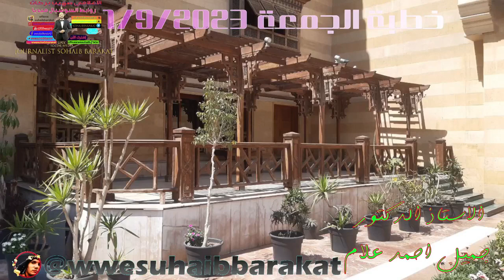شاهد رساله هام جدا شباب السوشيال فى البزنس الفساد الشباب مع الاستاذ الدكتور جميل أحمد علام ISSI tv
الاسرار و الاخبار ما يحدث فى العالم علاملات الساعه و لا نهاية كلام الكداب مع عاشق الروح يوتيوبر
رمضانيات مع يوتيوب
 رمضان كريم عاشق الروح يوتيوبر
بث رمضانيات مع يوتيوب لايف على تيك نوك  5 مارس 2023 15:34 رمضان كريم
الايميل

بالصور اجتماع مع منشئ المحتوى على يوتيوب (رمضانيات مع youtube)
كتب صهيب بركات
اجتماع كان سرى
اجتماع سرى مع شركة اليوتيوب مع لكل منشئ المحتوى عربية
صورة من كواليس رمضانيات مع youtube
ما هو المحتوى الرائج مع شرج عبدالرحمن الحازمى مدير الشراكات الاستراتيجية يوتيوب
الشرق الأوسط وشمال افريقيا | غالبا اغرد عن يوتيوب و صناع المحتوى
و مع عبدالرحمن حسن مدير ثقافة اليوتيوب ، الاتجاهات (الترندات)
و مع طارق أمين مدير شراكات يوتيوب (التحقيق الربح)
و خلوق الياسين وجه يوتيوب شورتس المملكة المتحدة و الشرق الأوسط و شمال إفريقيا.
و مع استاذة هالة العجيل، مديرة برنامج شركاء اليوتيوب في العالم العربي و حديث عن دعم صناع المحتوى.
و مع صانعه المحتوى عبير الصغير و عبدالله توبز TOPZ topz و ريما الاسطة و على مختار مدير عمليات الشريك مينا .
و مع رندة مزقوى مدير عمليات الشريك مينا و مع فيكتوريا بلينوفا مدير الشريك الاستراتيجي يوتيوب .
و مع صانعة المحتوى منى الشيخ و صانع المحتوى أسامة مروة و أحمد أبو الرب .
رمضانيات مع اليوتيوب
استعد لفرصة للانتقال بمنتجع YouTube الخاص بك إلى المستوى التالي من خلال الجلسة المباشرة رمضانيات مع YouTube
في هذه الجلسة ، ستتاح لك الفرصة للتعلم من خبراء يوتيوب الذين سيونون على أسئلتك. هل تريد إنشاء مشروع؟
هذه الفرصة الرائعة للتعلم قناتك والارتقاء بالمناسبة الخاصة بك إلى المستوى التالي. تعرف على نصائح صناعة المحتوى في رمضان وانضم إلينا في رمضانيات مع
ورشة العمل هذه ، ستتعلم كيفية إنشاء مقاطع فيديو قصيرة مقنعة تجسد رمضان في جمهورك. سنوضح لك كيفية تحسين المحتوى الخاص بـ YouTube Short النصائح حول كيفية زيادة المشاهدات والتفاعل في أمريكا. ستتاح لك أيضًا فرصة الاستماع إلى المرحلة الأولى التي تم تمكينها ، وقد نجحت بالفعل في الحصول على المنصة والتعلم من تجاربهم.
Journalist Sohaib Barakat
  Youtube channel media Sohaib Barakat
المواقع التواصل الاجتماعي
المواقع الخاصه بي 👇

اليوتيوب ☝
Welcome To SY Family
اهلا بكم في عيلتنا 😘 كل هدفنا اسعاد جمهورنا ورسم البسمة والضحكه علي وشوشهم 😂 انضم لينا وشوف بنفسك 🌹
فيلم نص يوم
فيلم ميرا
social networking sites
my tiktok follow
my Qalb Al Hadath newspaper now follow
المواقع التواصل الاجتماعي
The best social media butterfly, other than Salma El-Shimy, a lover of the soul, a YouTuber
الاعلامى صهيب بركات
صهيب بركات
journalist sohaib barakat
lovely YouTuber wwesuhaibbarakat beautiful very
lovely YouTuber
wwesuhaibbarakat
beautiful very
sohaib barakat
barakat
sohaib
beautiful
very
lovely
YouTuber
عاشق الروح يوتيوبر
عاشق
الروح
يوتيوبر
suhaibbarakat
wwe
ترند صهيب بركات
صهيب
بركات
الاغلامى